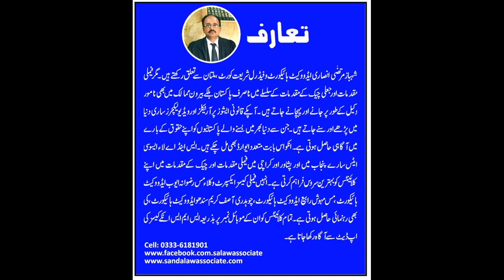Family Appeal and Difference between interlocutery order and final order.فیملی اپیل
By: Shehbaz Murtaza Ansari Advocate High Court Multan